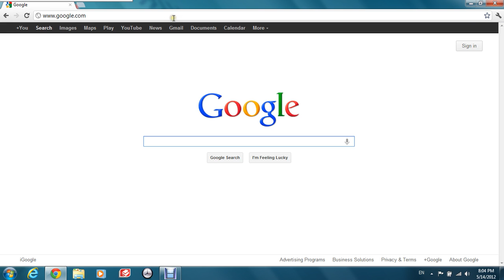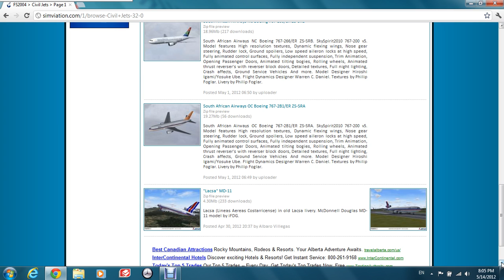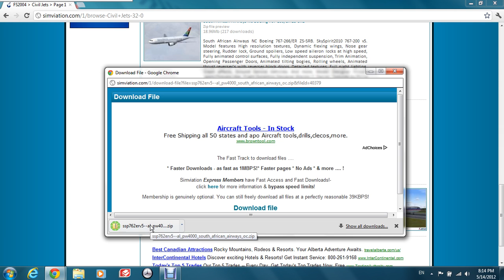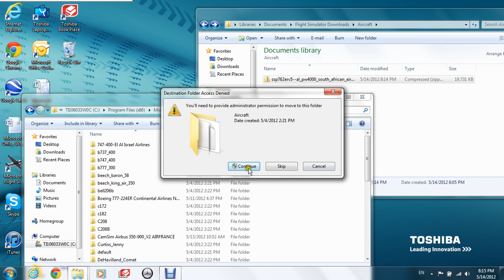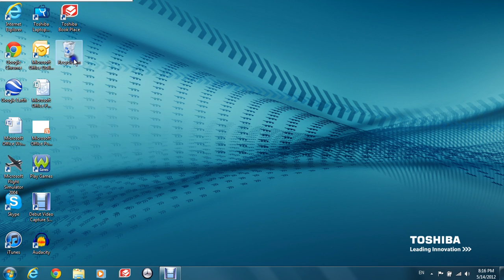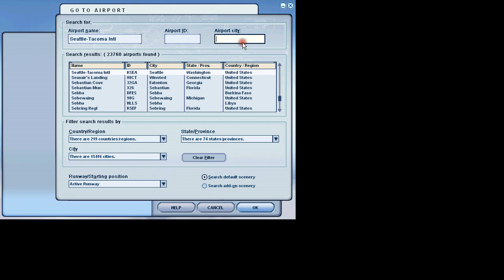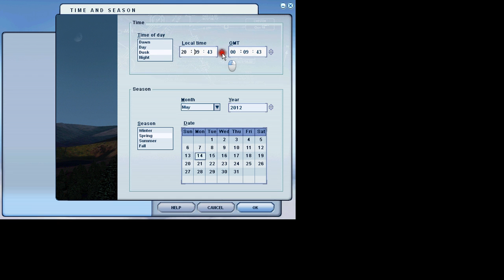How to download an aircraft into Microsoft Flight Simulator 2004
I hope you enjoyed this video I put together. Sorry about the graphics. Please recommend this and put thumbs up. Thank You!